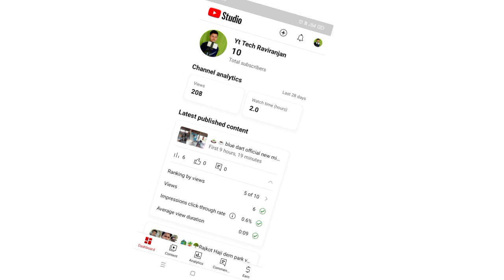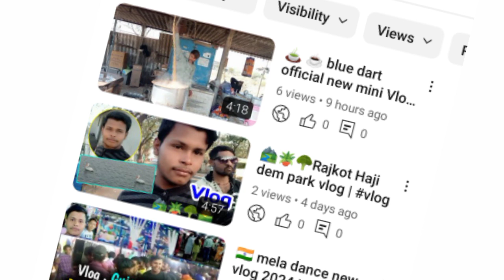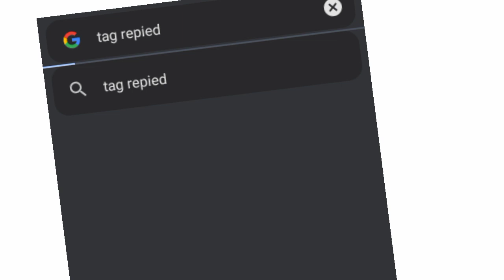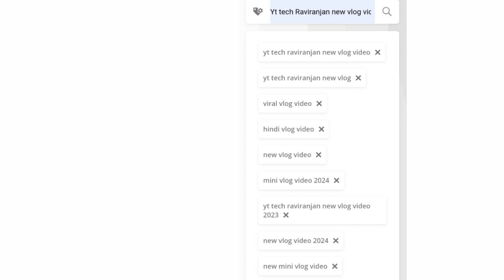youtube channel fast grow kaise hoga | yt tech Raviranjan new youtube tips 2024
how to grow youtube channel,how to grow your youtube channel
yt tech raviranjan new vlog video
yt tech raviranjan new video
yt tech raviranjan new blog video
yt tech raviranjan new tech video
yt tech raviranjan new vlog video 2024
raviranjan yt tech new tech video 2024
yt tech raviranjan new technical video 2023
yt tech raviranjan new viral vlog
bhakti vlog video raviranjan yt tech
ravi ranjan yt tech video
ravi ranjan new vlog video
yt tech raviranjan
ravi ranjan yt tech vlog
viral vlog video new video